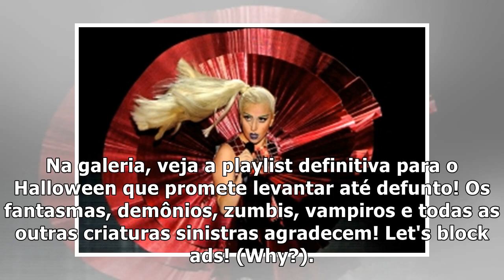Para levantar até defunto: 60 hits obrigatórios para o Halloween!